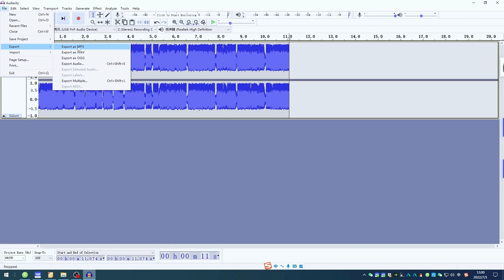TONIVENT TON010 Portable Cassette to MP3 Player